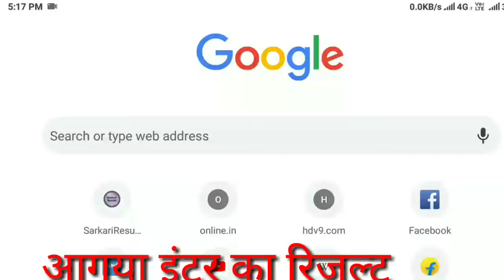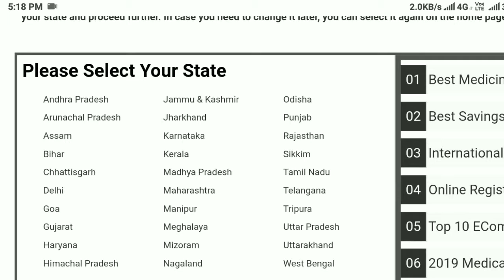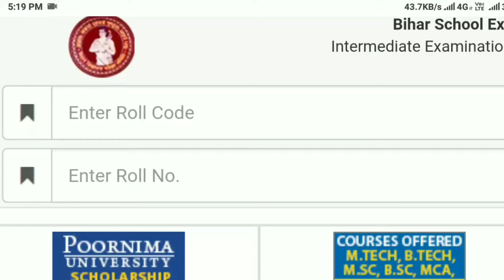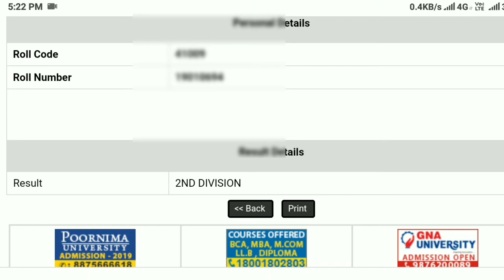How to check Inter result in hindi | how to check bihar board Inter result Mobile se | 2019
Hello friends ,

Welcome to your youtube channel DARE CLASS. Hamre is channel par aapko education se sambndhit video , tutorial, and online learning ,matric ki science and math ki classes ki video and tutorials milengi.

Bihar board ne inter ka result jari kar diya hai .Aaj ke is video me humlog jane ge ki kis prakar se aap apne mobile se inter ka result dekh sakte hai.

How to check bseb result 2019
How to check Inter result
How to check bihar board Inter result
How to check Inter result in mobile
Mobile se inter ka result kaise dekhe
Bihar board ka result Mobile se dekhe
Mobile par bseb ka dekhe
Mobile se board ka result kaise dekhe
how to check bihar board result 2019